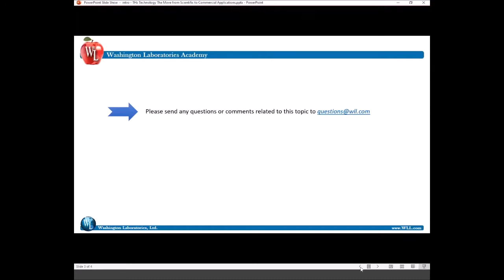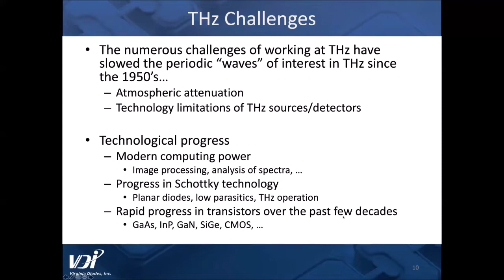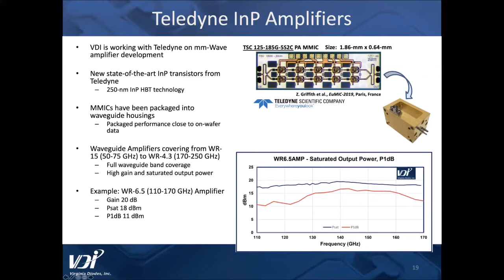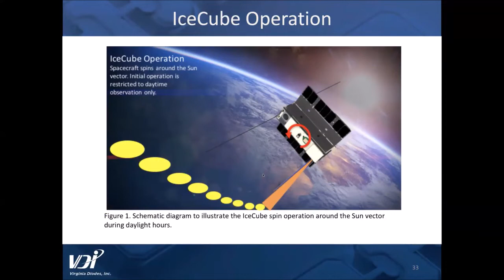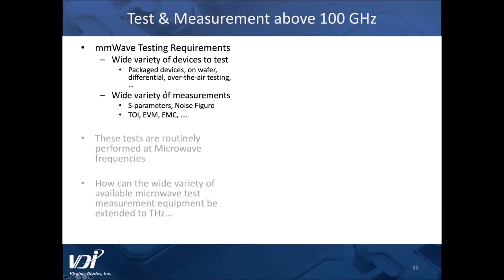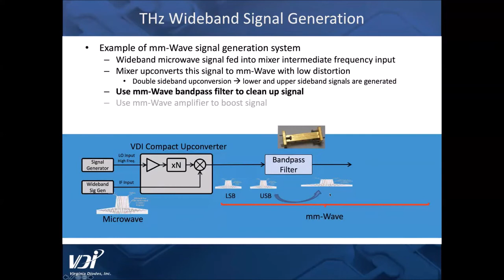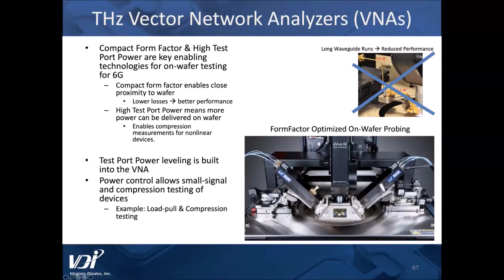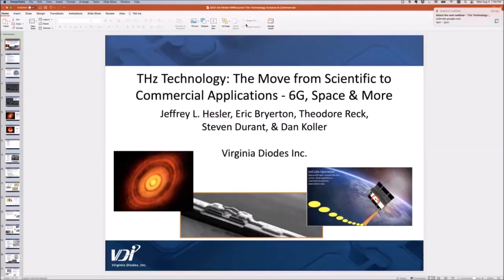THz Technology The Move from Scientific to Commercial Applications 6G, Space & More August 4 2021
Hosted by Washington Laboratories
Presented by the mmW Coalition

THz Technology: The Move from Scientific to Commercial Applications - 6G, Space & More

The Terahertz field has long been used for a wide variety of scientific applications, ranging from radio astronomy, spectroscopy, fusion plasma diagnostics, and more. The potential of non-scientific applications of THz has been understood for many years, but technological limits slowed the advance of these applications. The past decade has seen dramatic advances in transistor technology that is now enabling rapid progress in a variety of applications, ranging from basic test & measurement, ultra-wideband communications, and the use of THz radiometers in space for next generation commercial weather forecasting. This talk describes the various THz technologies involved, and gives examples of recent projects at Virginia Diodes aimed at advancing THz technology for both scientific and commercial applications.

Presenter: Jeffrey L Hesler

Jeffrey is the Chief Technology Officer of Virginia Diodes and has a visiting position at the University of Virginia. For more than 25 years he has been working on creating new technologies that utilize the Terahertz (THz) frequency band for scientific, defense, and industrial applications. He has published over 200 technical papers in journals and international conferences proceedings, is a member of IEEE Technical Committee MTT-21 (THz Technology and Applications) and is a co-Editor of the IEEE Transactions on Terahertz Science and Technology. Terahertz systems based on his innovative designs are now used in hundreds of research laboratories throughout the world.